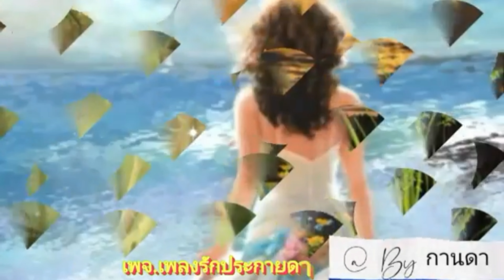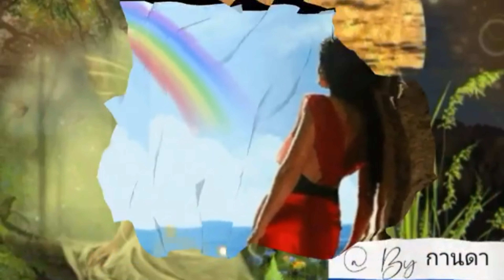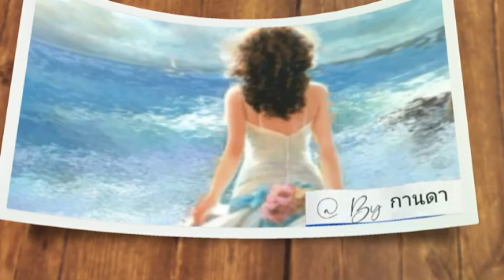รักทรมาน อรวี สัจจานนท์ @ By กานดา [4k 60fps]